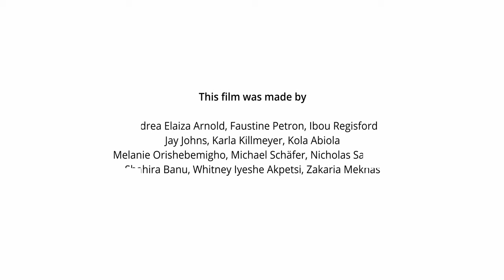Looted White Gold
"Looted White Gold" focuses on an Edo, carved, ivory tusk, which was looted from the palace of Benin in 1897 and which is now held in the Pitt Rivers Museum. This film explores the complexity of the tusk: it is a historical document, it is an embodiment of Edo identity and spirituality, and it is also a witness to colonisation.

12 young people from Vienna and Oxford created this film during the BREATHE! project in August 2022. Using interviews, research, poetry and spoken word, they unearth these complexities and give voice to the histories that forged them. The film also features interviews with Uwagbale Edward-Ekpu and Ashley Coutu.
BREATHE! explores colonial histories, Black identity and heritage through African collections in European museums.

The project involved young people from across Europe who came together in the UK, France, Austria, Germany and Belgium to explore African heritage collected during the colonial period and create artworks capturing their discoveries, feelings and responses. This process gave rise to reflections on the colonial past and present, created space to celebrate Black identity and culture, and nurtured friendships.

This playlist captures some of the artworks created during the Oxford project: BREATHE! Histories of Colonisation in 3 Objects. In August 2022, 12 young people from Oxford and Vienna came together to research 3 objects from Zimbabwe and Nigeria in the Pitt Rivers Museum over 10 days.

BREATHE! is funded by Erasmus+ and the Arts Council England.